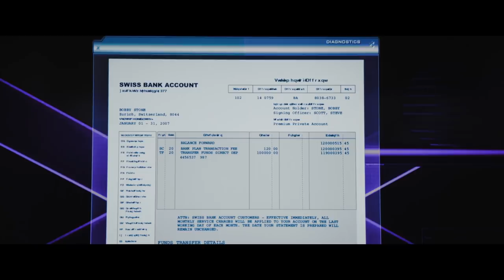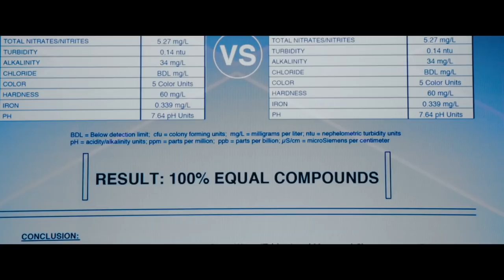Project Mc² | Selfie Science Twist | STEM Compilation | Streaming Now on Netflix!